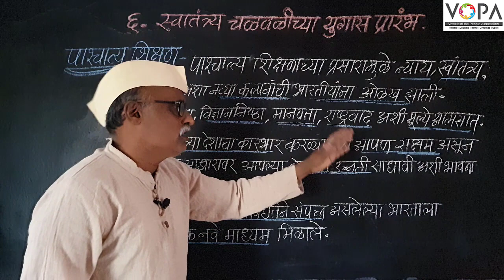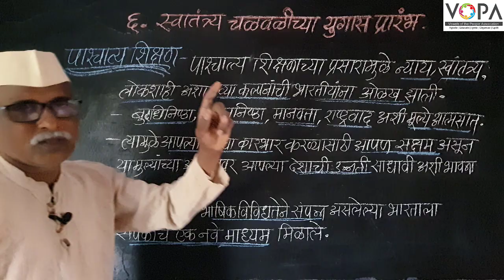८वी । इतिहास । एन. एम. एम. एस । स्वातंत्र्य चळवळीच्या युगास प्रारंभ | पाश्चात्त्य शिक्षण